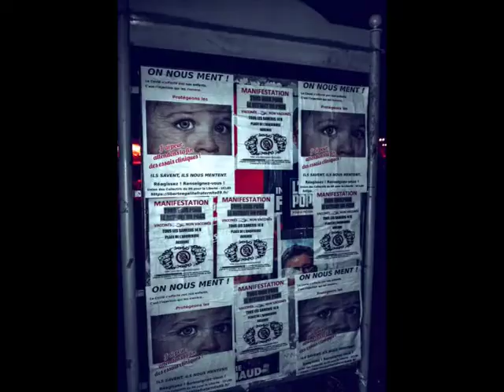Convergence Gilets jaunes - Collage anti pass